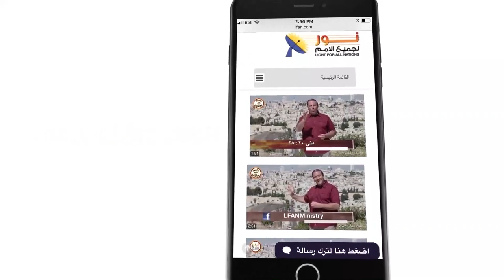443 ترنيمة سلطانك أعظم سلطان - المرنمة فادية بزي